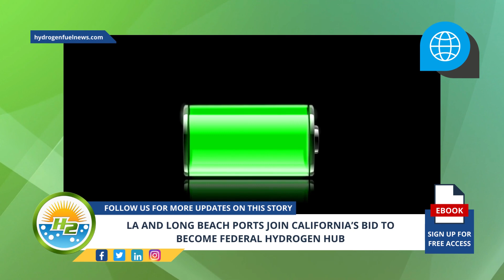California ports join forces to become a federal hydrogen hub - watch this video to find out more!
The state of California is applying for a federal grant to achieve this goal and the ports of LA and Long Beach want to join the statewide clean hydrogen hub bid, which would give the ports over half a billion dollars in federal funding to test the advantages of using the clean fuel to power terminal and trucking equipment - For Full Article

Interesting Hydrogen...